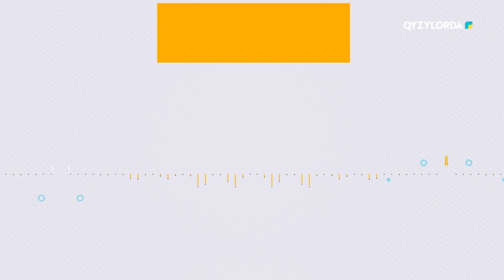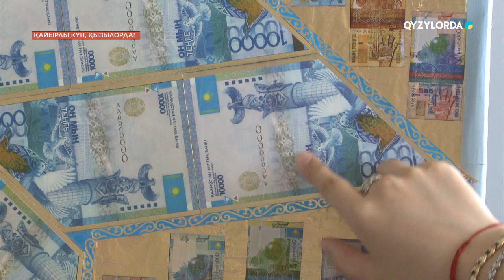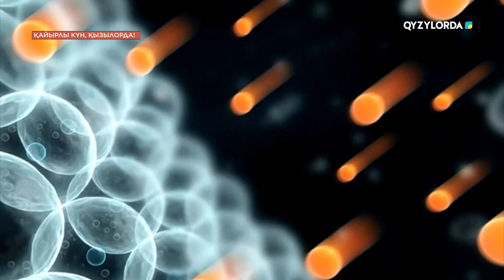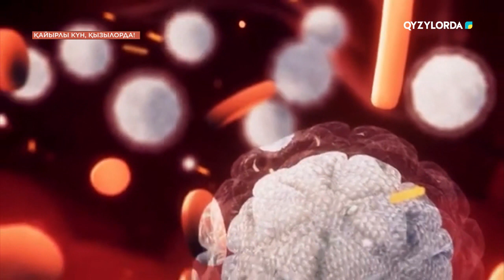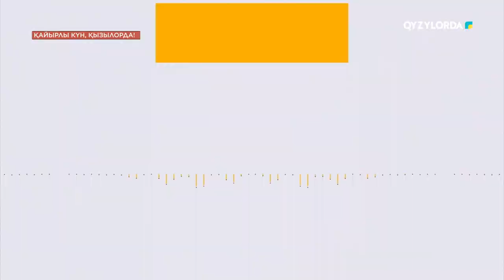"Қайырлы күн, Қызылорда!" бағдарламасы 20.06.24 ж.